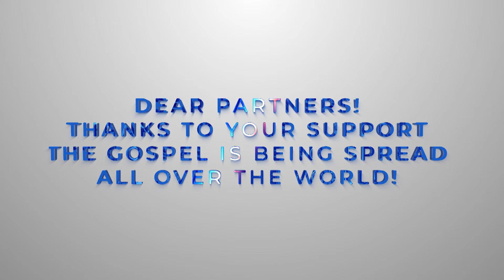The Cause of Your Problem/Apostle Vladimir Muntian